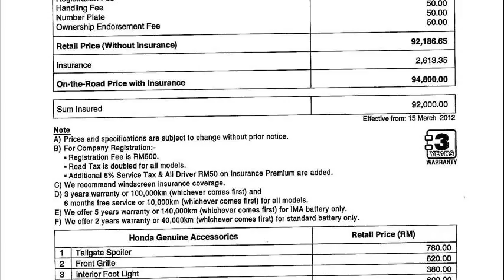honda jazz price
toyota yaris price
honda jazz price second hand
honda jazz price in usa
honda jazz price in bangalore
honda jazz price in malaysia